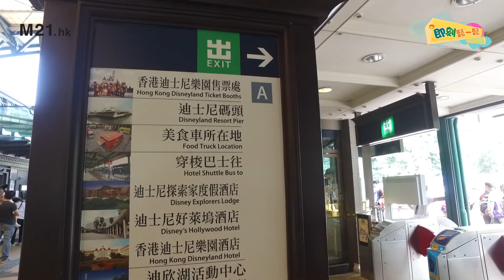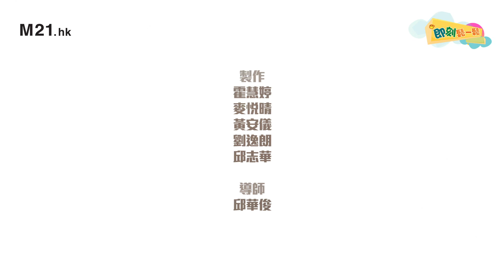《即刻鬆一鬆》帶你去迪欣湖 Inspiration Lake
假日想放鬆一下，欣賞湖光山色，坐在草地上野餐，一起跟「愛放鬆製作隊」去迪欣湖鬆一鬆吧！

製作: M21